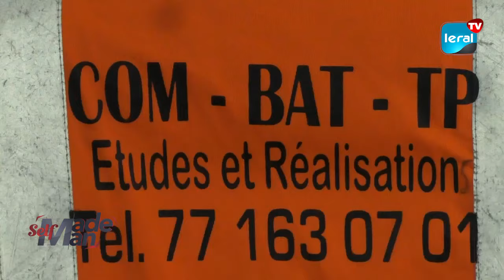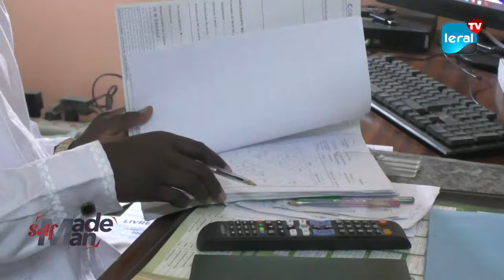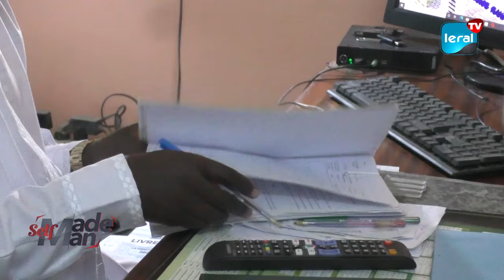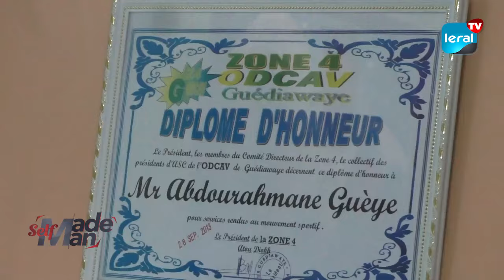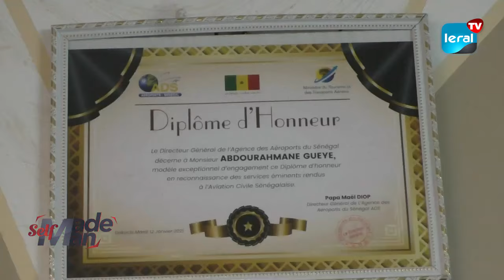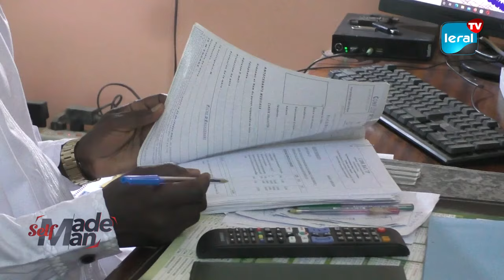Entreprenariat : Comment réussir dans le secteur du bâtiment ?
Dans la rubrique entrepreneur de la semaine de ce jour nous sommes allés à la rencontre d'un entrepreneur en bâtiment. Abdou Rahmane Gueye, Directeur général de l'entreprise COM.BAT.TP est revenu sur les difficultés que rencontrent les entrepreneurs dans la construction de bâtiments mais aussi comment aider les jeunes à se former.

Entretien réalisé par Ibrahima khalil Dieme#leraltv